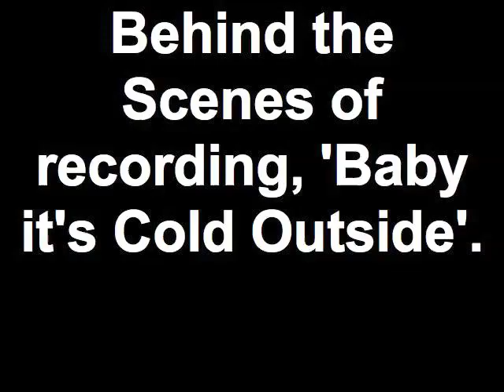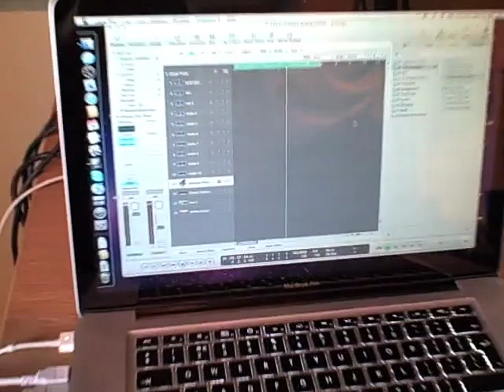Karen David & Philip Martin Brown: Behind the Scenes of recording, 'Baby it's Cold Outside'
Behind the scenes with Waterloo Road stars, Karen David (Cesca Montoya) and the lovely, Philip Martin Brown (Grantly Budgen), recording their duet, 'Baby, It's Cold Outside' for Karen's Christmas charity EP, My Christmas List. All proceeds go to Shelter. Every download makes a difference to the lives of those in need. :) Love Team KD